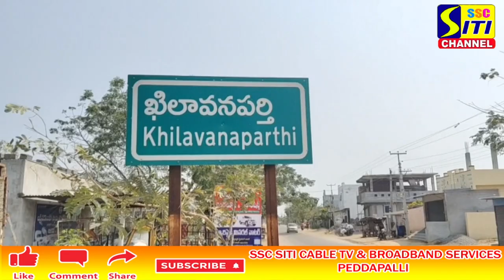కిలవనపర్తికి చెందిన నిరుపేదరాలుకి ఇల్లు కట్టించిన మంత్రి